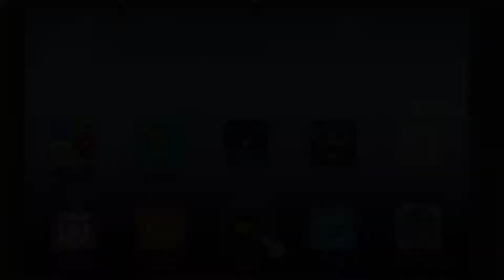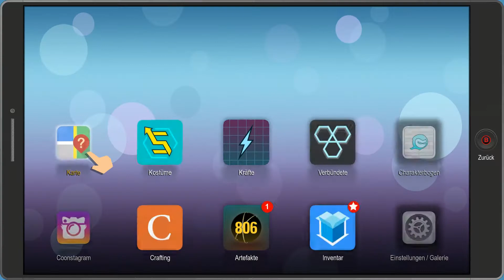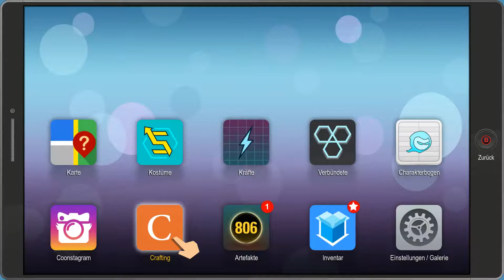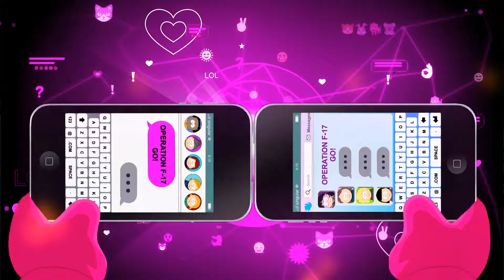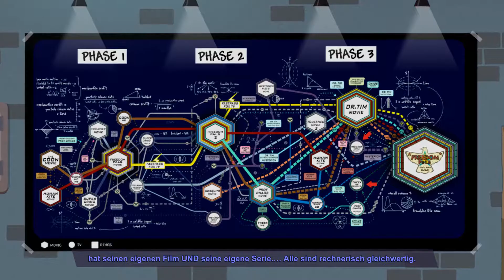Rassismus in Form eines Wesen | SOUTH PARK 2 #032 | FioreBo